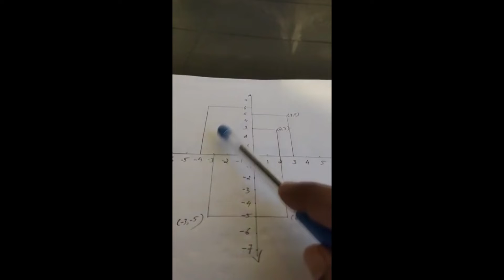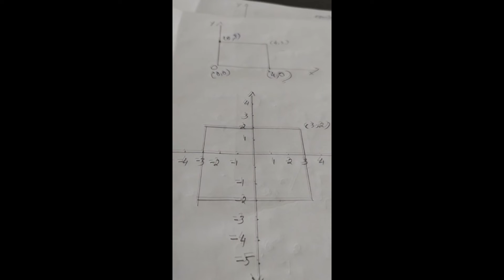Kerala SSLC Maths | Coordinates | Part 1